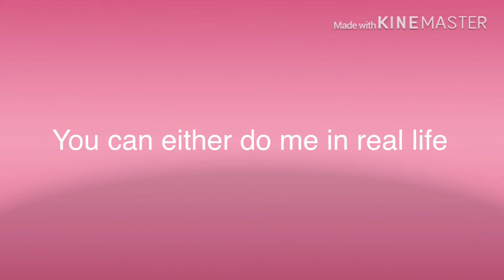Contest!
Ends: February 10th
Use
Good luck guys!
Rules: No nudity
No violence and no fighting
If u don’t win it’s okay I imagine all of your guys art is remarkable